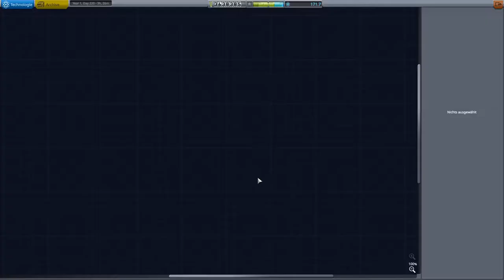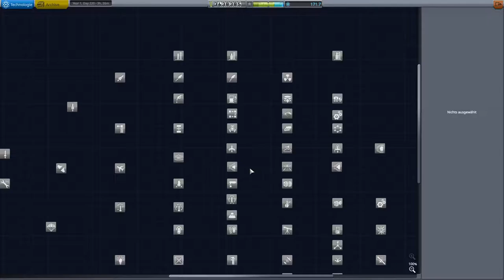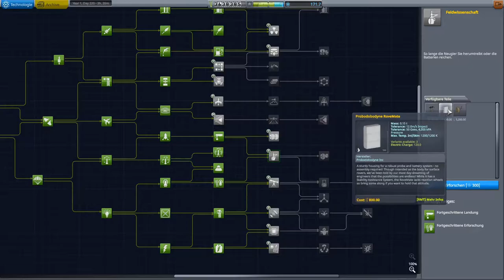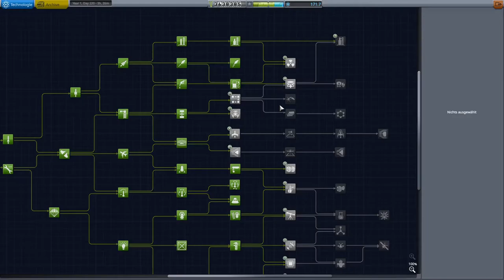Kerbal Space Program Let's play II Deutsch Folge 236